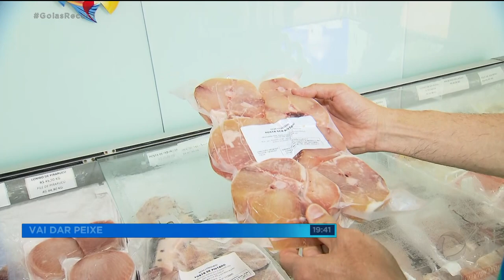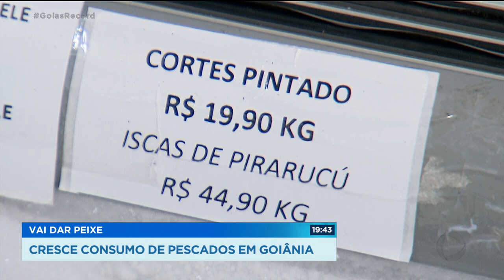VAI DAR PEIXE CRESCE CONSUMO DE PESCADOS EM GOIÂNIA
O AUMENTO DO PREÇO DA CARNE VERMELHA FEZ CRESCER O CONSUMO DO PEIXE NO ESTADO. ALÉM DE MAIS BARATO, O PEIXE PODE SER UMA ÓTIMA OPÇÃO PRA QUEM BUSCA UMA PROTÉINA MAIS MAGRA E SAUDÁVEL.